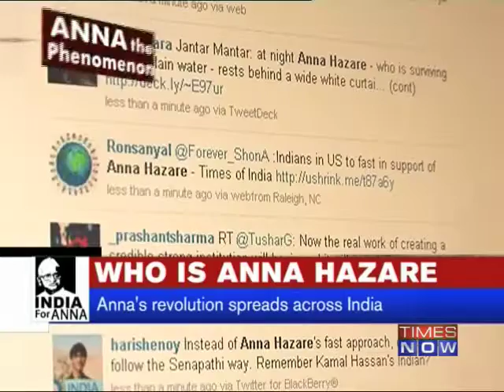The Anna Hazare phenomenon - Part 2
When an Army jeep driver returned to this village after surviving strafing by enemy planes, being the driving force behind a mammoth anti-corruption campaign was not on his agenda. But 72-year old Kisan Baburao Hazare, famously known as Anna Hazare, who held a four day fast unto death for a stronger anti-corruption law, has become the most visible face of the movement that is garnering growing support. Download the Times Now India's Election HQ app and get all the election info at one go. Social Media Links